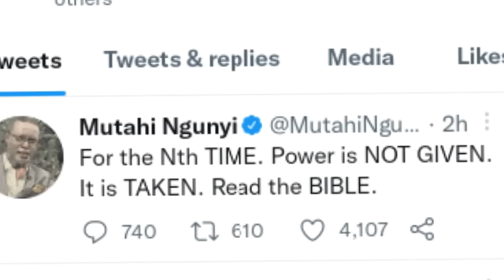Mutahi Ngunyi throws a spanner on Ruto's celebration